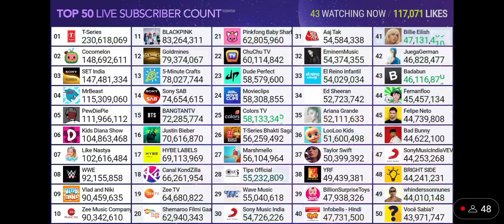T-Series Becomes Less Than Double Of MrBeast In Subscribers!